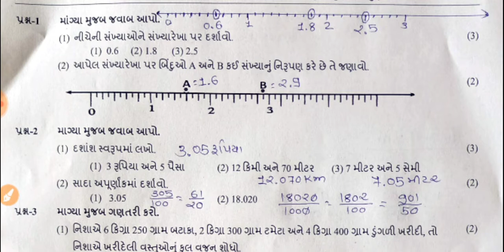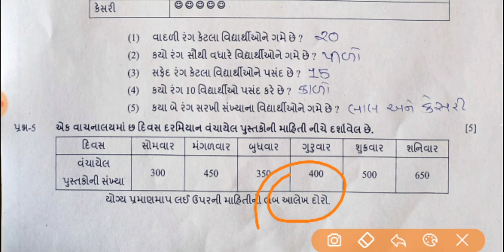STD 6 GM Maths સામાયિક મૂલ્યાંકન કસોટી પેપર સોલ્યુશન